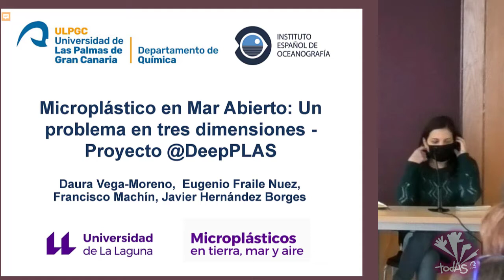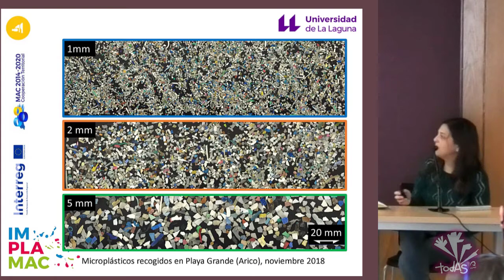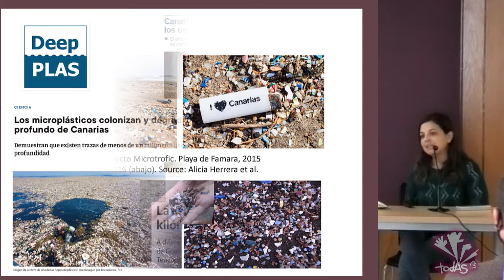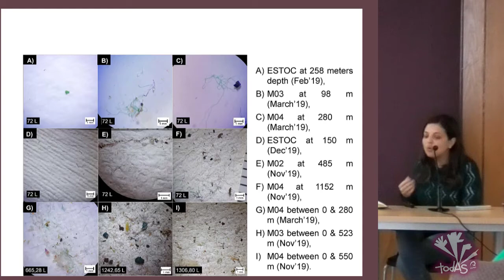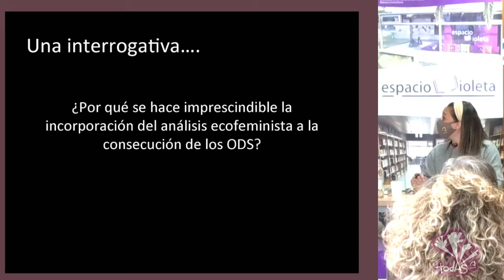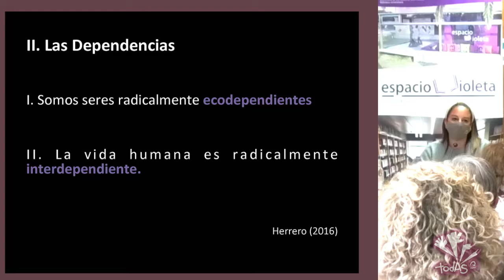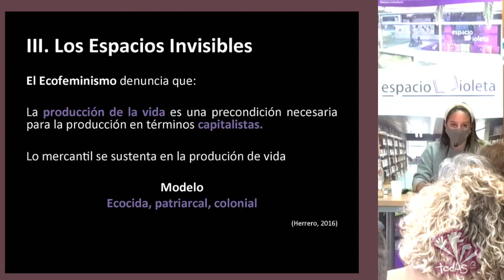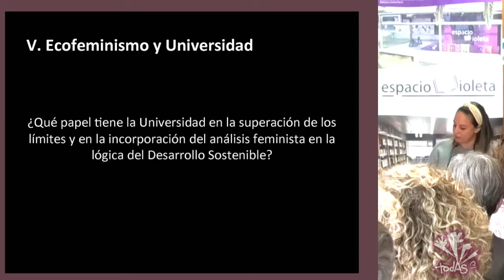Mesa redonda "Igualdad de género y desarrollo sostenible: los retos de la agenda 2030"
El viernes 18 de marzo a las 12:00 h, en el Espacio Violeta de la Biblioteca Universitaria, tendrá lugar la mesa redonda Igualdad de género y desarrollo sostenible: los retos de la agenda 2030 presentada por Mari Carmen Martín Marichal, directora de la Biblioteca Universitaria.

Participarán en la misma las investigadoras de la Universidad de Las Palmas de Gran Canaria Daura Vega Marrero y Arminda Álamo Bolaños, así como la doctoranda Elena Salido Machado, como presentadora y moderadora.

30 de marzo de 2022